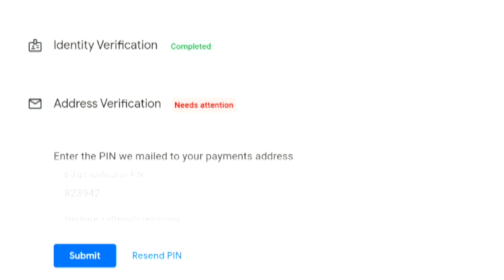Google Adsense Pin Aa He Gaya || ab ayega pasia🤑|| My Youtube earning reveal 💸 🤑|| Sonu Vlogs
Hamara vlog channel ka bhi support kar dijiye please

Sonu Vlogs ka Google Adsense pin
sonu vlogs ka google adsense pin a gaya
google adsense se paisa kaise kamaye
mera google adsense pin a gaya
google adsense kya hai
google adsense pin ka liya apply kaise kare
google adsense account kaise youtube ke liye
google adsense account kaise banaye mobile mein
google adsense account youtube se kaise jode
google adsense account kaise open kare
google adsense pin aa ne ke baad kya hota hai
google adsense pin aa ne ke baad bank kaise jodta hai
2024 mein youtube mein bank kaise jode
youtube mein bank account kab jodta hai
adsense account mein bank account kaise jodta hai